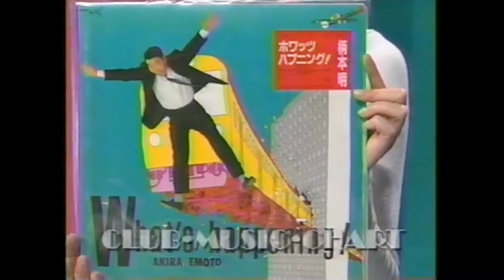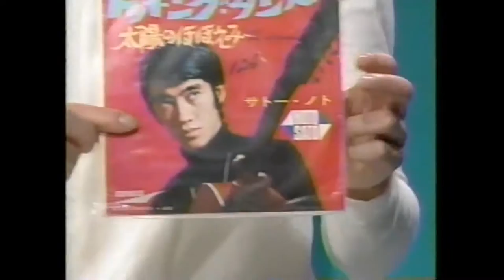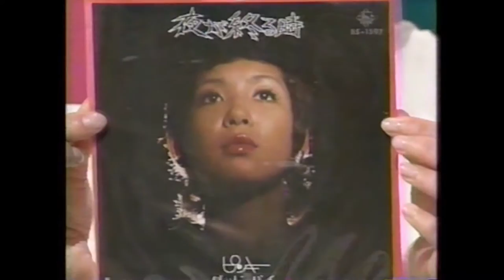1995年 土曜ソリトン SIDE-B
1995年　土曜ソリトン SIDE-B渋谷系特集の1コーナーより。